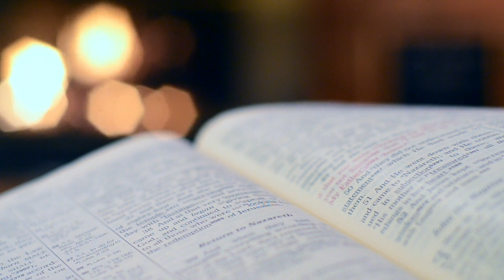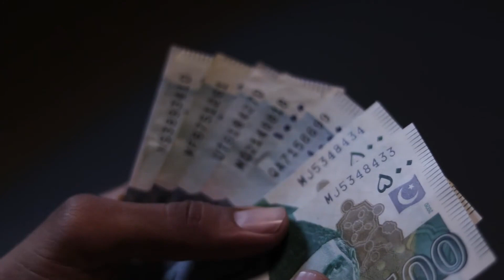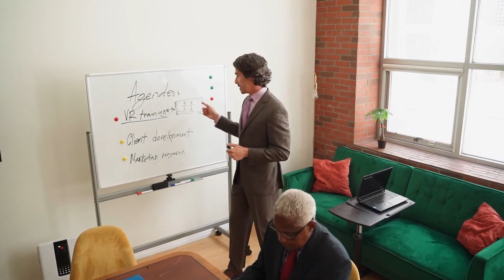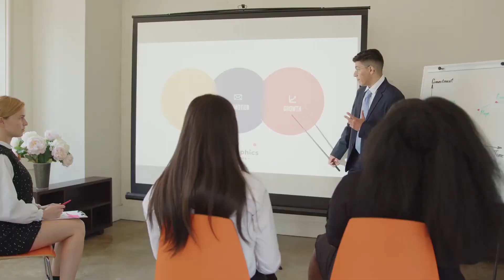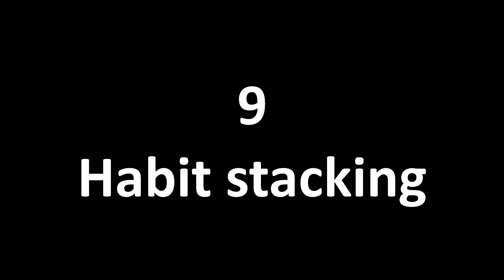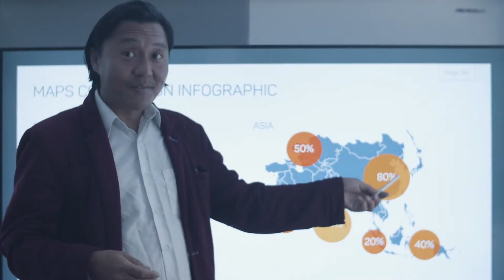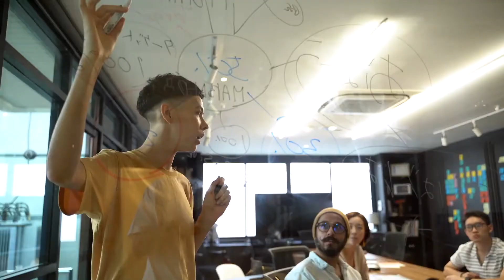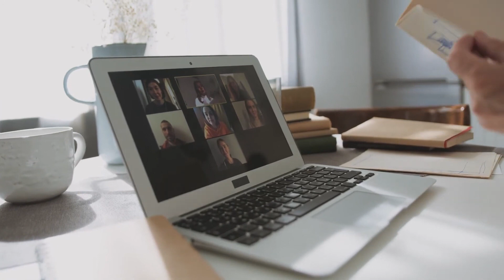"15 Psychological Habits That Changed My Life"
"Atomic Habits" by James Clear is a transformative guide that reveals the profound impact of small habits and how they shape our lives. Clear illustrates how making tiny changes, or "atomic habits," can lead to remarkable results over time. By focusing on the core principles of habit formation—cue, craving, response, and reward—Clear provides practical strategies for building good habits, breaking bad ones, and mastering the behaviors that lead to lasting change. Through engaging stories, scientific research, and actionable advice, "Atomic Habits" offers a compelling framework for understanding how habits work and empowers readers to make meaningful changes in their lives.